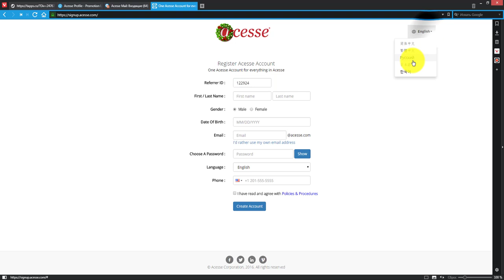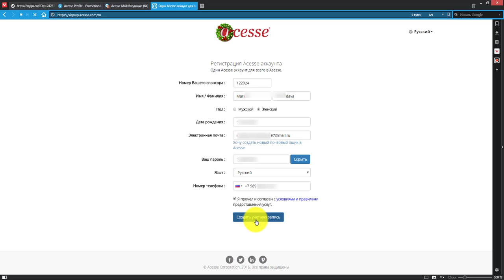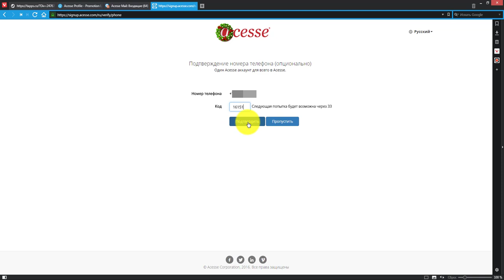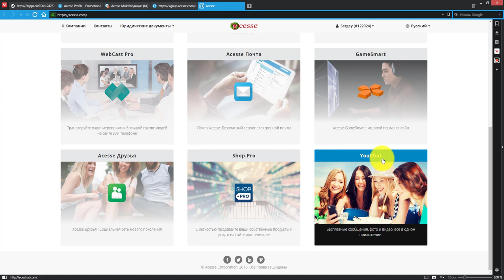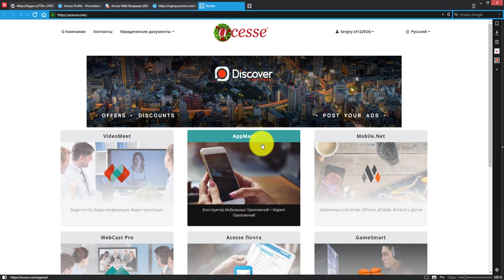Как зарегистрироваться в Acesse Marketing. Первые шаги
Понравилось? Жми В группе интересней

Или используй для подключения ID 122924

За более подробной информацией обращайтесь любым способом:

YouChat: 122924
skype: churakov_sergey
Сергей Чураков